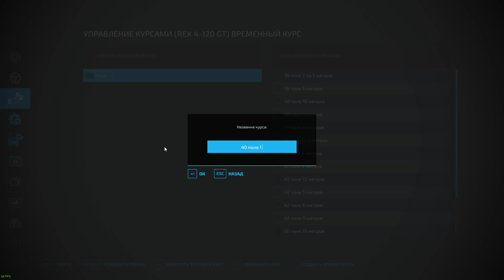Farming Simulator 22 [карта Элмкрик], #68 Первая ткань из прядильни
Начинаем посев и покос, а также продаём ткань, которая была получена из овечьей шерсти.

Название пака прицепов с автозагрузкой: FS22_AutoloaderStockPackjw

Название мода, который убирает ограничение на количество поддонов:  FS22_A_Palettenfix

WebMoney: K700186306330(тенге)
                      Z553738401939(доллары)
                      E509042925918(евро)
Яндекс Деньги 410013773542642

{Когда АРК?} {Когда ферма?} {Когда будет стрим?} {Когда будет то или иное видео?} - я не буду отвечать на такие вопросы, потому что я сам не знаю, когда и что будет, и уже устал это повторять.

Конфигурация моего компьютера:
Процессор Intel Core i5 10600KF, LGA1200, OEM
Кулер ID-Cooling SE-914-XT Basic
Материнская плата ASUS Prime B560M-K, LGA1200
Оперативная память DDR-4 DIMM 8Gb/2133MHz PC17000 Team Group Elite, BOX (2шт)
Видеокарта Gigabyte RTX 3050 Eagle OC, 8 GB, GeForce RTX3050
Блок питания ATX 600W AeroCool Vx-600 Plus
Мышь Sven RX-G740, Black, USB